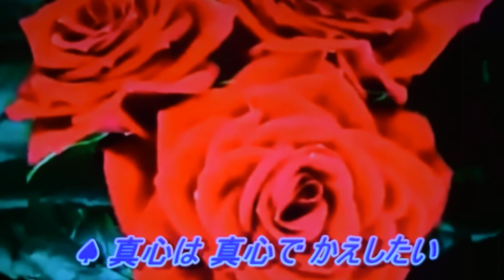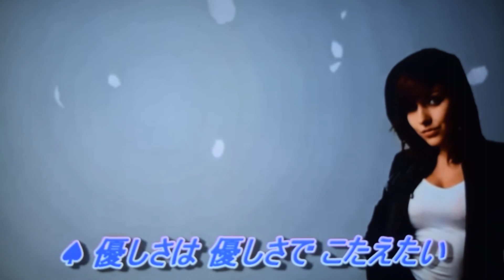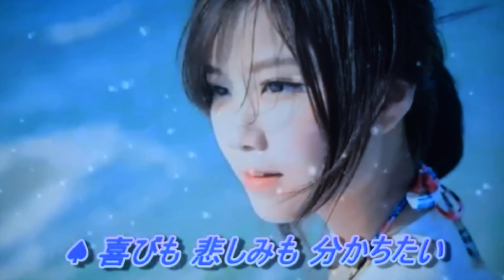「愛をありがとう」松平直樹＆櫻井まりヒロ＆青山浩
和みルームさんとデュエットしてみました
カラオケ動画はこちら